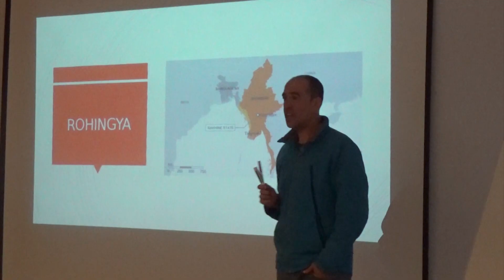191212 PREMIO CUARTO CERTAMEN POESIA DESIGUALDADES EN EL MUNDO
191212 PREMIO CUARTO CERTAMEN POESIA DESIGUALDADES EN EL MUNDO